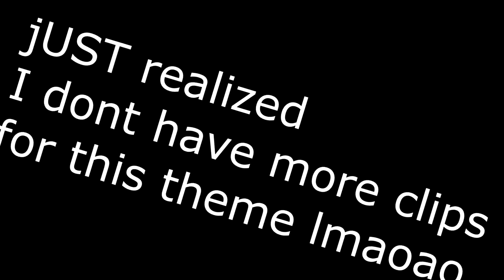Wei Shen Pro Skater - Sleeping Dogs Meme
Just a meme edit with some Sleeping Dogs clips to be like Tony Hawk Pro Skater